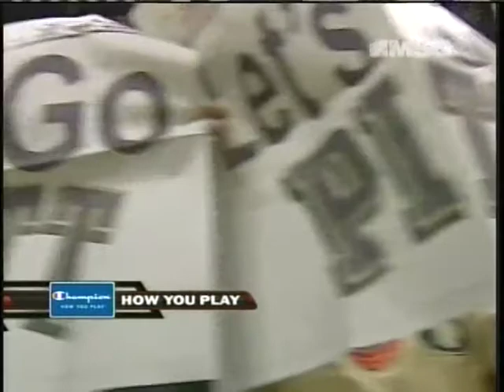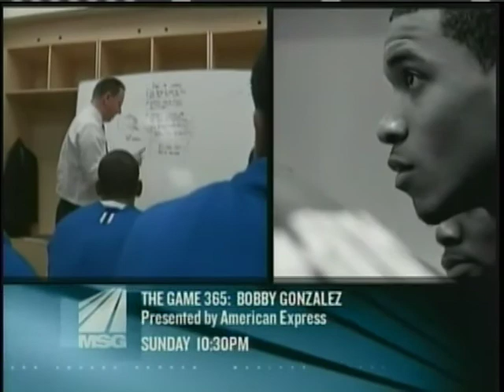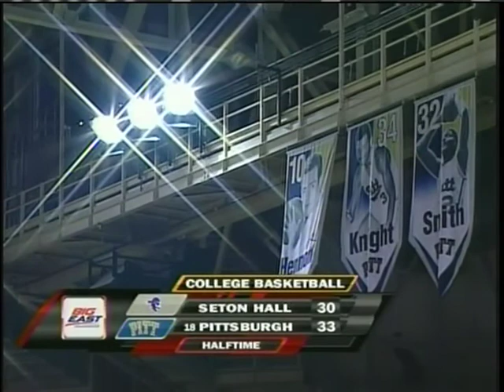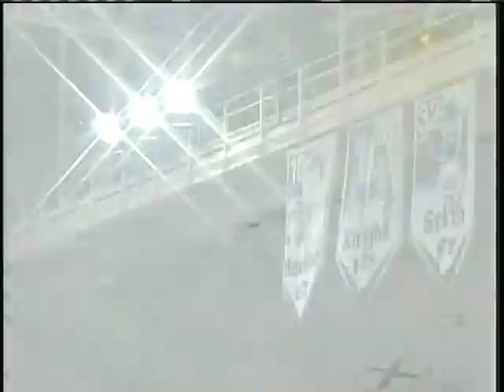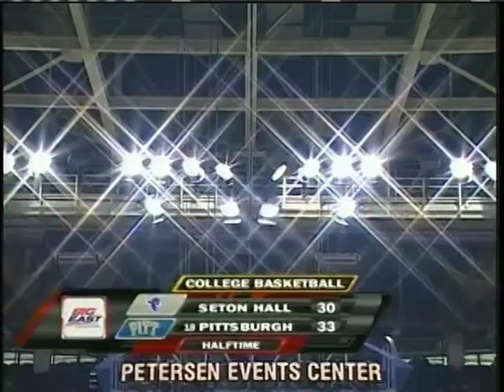Seton Hall Pirates at Pitt Panthers 1/12/08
Pitt beats Seton Hall 84-70 led by Sam Young with 28 points.